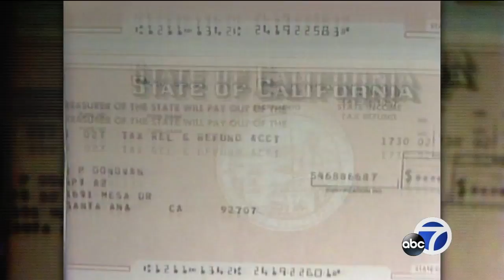Former California Governor George Deukmejian has died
Former California Governor George Deukmejian has died at 89 years old. He served as the 35th Governor of California from 1983 to 1991.